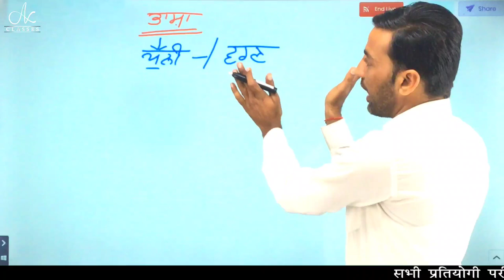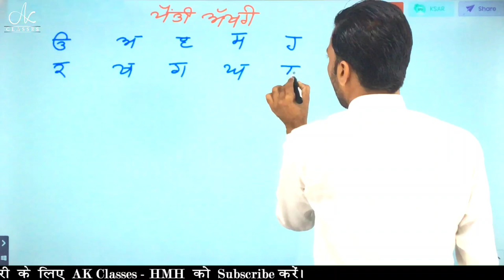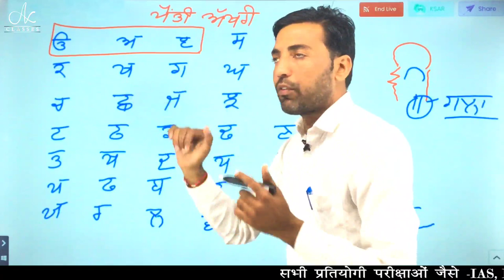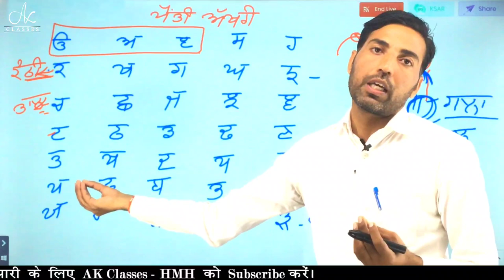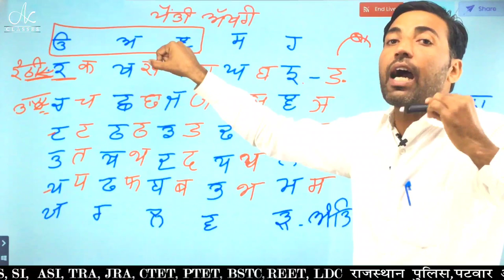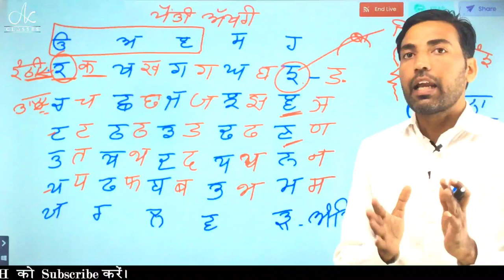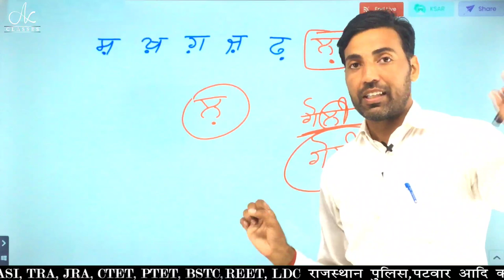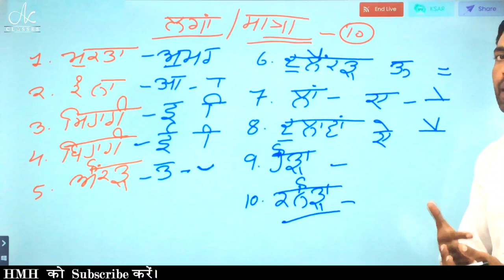ਅਖਰ ਗਿਆਨ - ਪੰਜਾਬੀ | REET 2020 Level - 1st & 2nd | Lecture - 5 by Rajendra Sir (Honorary)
ਅਖਰ ਗਿਆਨ - ਪੰਜਾਬੀ - ਪੰਜਾਬੀ | REET 2020 | Lecture - 5 by Rajendra Sir (Honorary)